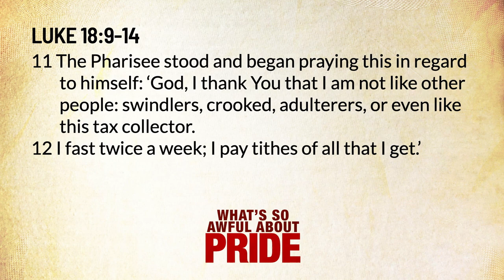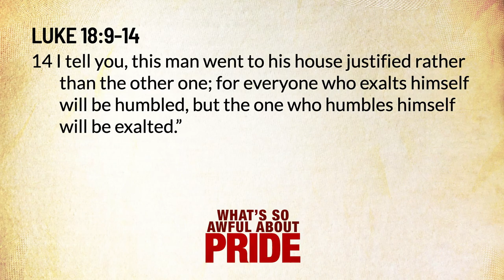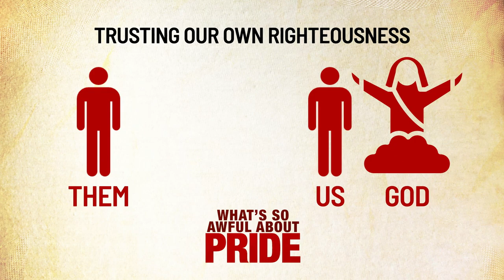Recharge | Fall: Week 8 | What's So Awful About Pride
Using the parable of the Pharisee and the tax collector from Luke 18:9-14, we see how pride leads us to trust in our own righteousness. True blessedness comes from recognizing our spiritual poverty and seeking God's mercy. A mature Christian is aware of their own sinfulness and relies on God's grace, avoiding the pitfalls of religious pride.